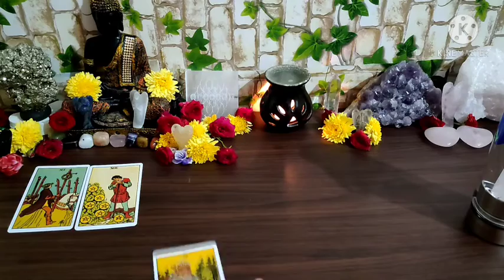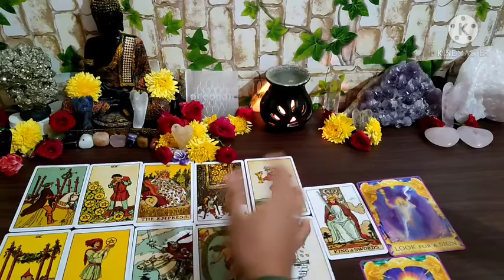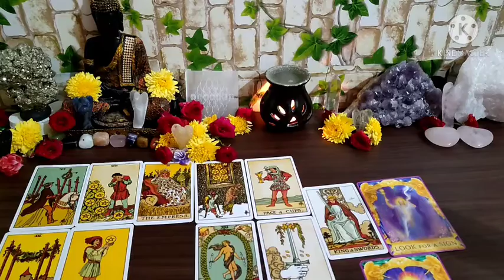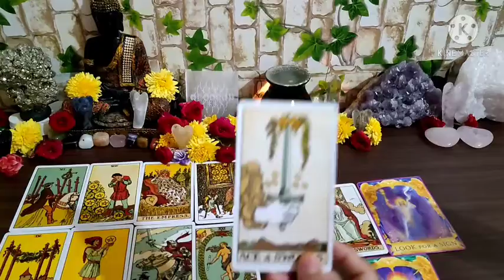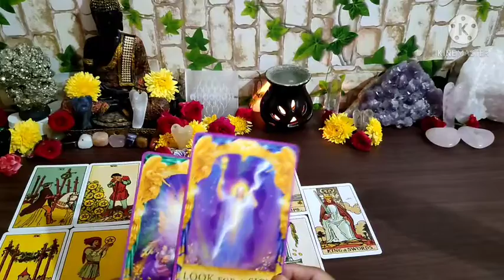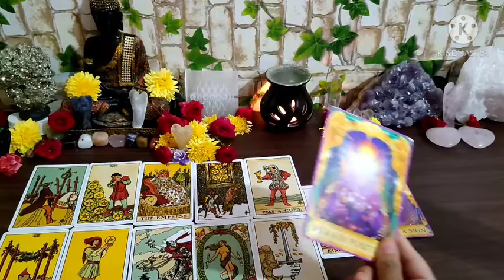💞Karka Rashi💞June Month Love Predictions in Kannada 2021✨